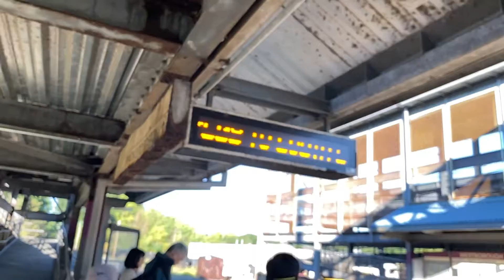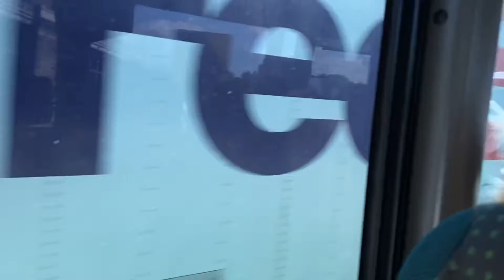MY LITTLE WORLD// I WILL GET BACK NEW YORK TODAY// BAHUT ENJOY KI // SISTERS HOUSE BOSTON//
I will get back NEW YORK today !